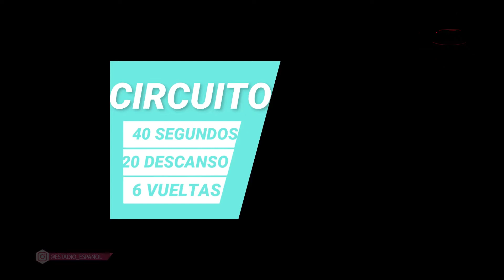Estadio Español Continúa en Movimiento:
Nuevamente nuestro Profesor Chritian Vergara preparó una excelente sesión de ejercicios, para seguir sobrellevando este periodo en que la practica deportiva se ha visto afectada. Recuerda que puedes realizarla desde tu casa, solo o con tu familia.